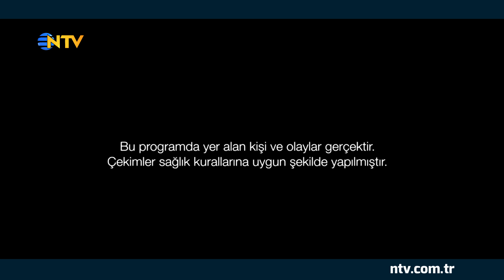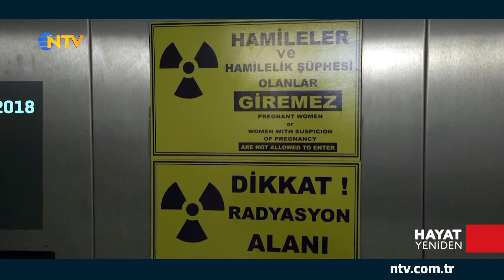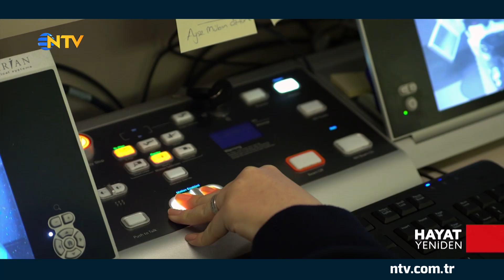Hayat Yeniden 30 Aralık 2018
Hayat Yeniden gerçek vaka öyküleriyle hastalara umut olmaya devam ediyor…
59 yaşındaki İnşaat Mühendisi Osman Kaya, ayağında şişlik ve yanma şikayetiyle doktora gider. Tetkikler sonucunda Osman Kaya’ya akciğer kanseri teşhisi konulur. Kemoterapi ve radyoterapi ile tedavisine başlanan Kaya, sağlığına kavuşabilecek mi?
Göğüs Cerrahisi Uzmanı Prof. Dr. Semih Halezeroğlu’nun anlatımıyla Hayat Yeniden 30 Aralık Pazar 18.15’te NTV’de.